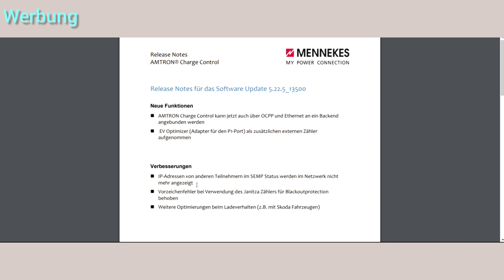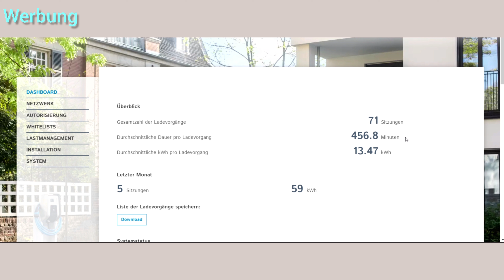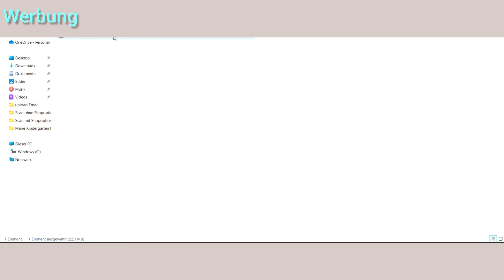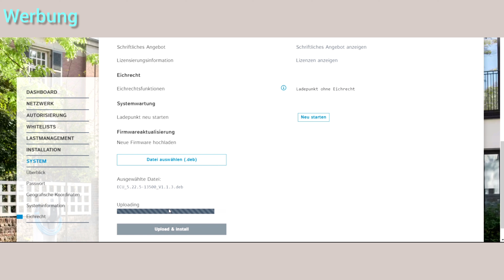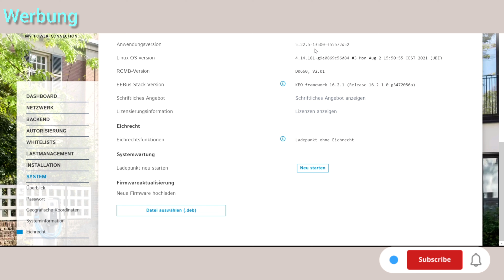Mennekes Amtron Charge Control FW Update 5.22.5-13500: So geht das webbasierte Software-Update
Schade das es nicht die Möglichkeit gibt direkt über die Weboberfläche nach einer neuen Firmware zu suchen oder besser noch wäre eine Möglichkeit zur Auswahl von automatischen Updates.
Aber was nicht ist, kann noch werden.

Nicht nur zur professionellen Reinigung deines Autos! Mit dem Interior Reiniger bekommst du auch deine Schuhe, deinen Teppich und deinen Ledersessel sauber. Reinschauen lohnt sich (*):

Meine Mennekes Wallbox findest du hier auf Amazon (*):

Meine Spelsberg Smart Pro Wallbox findest du hier auf Amazon (*):

Eine richtig gute Akku Luftpumpe für deine Räder findest du hier auf Amazon (*):

Laufruhige schlierenfreie Bosch Scheibenwischer für den Skoda Enyaq findet Ihr hier auf Amazon (*):

Das Travall von uns verwendete Hundegitter findest du hier auf Amazon (*):

Du trinkst gern Kaffee, hast durch Koffein Migräne? Oder du würdestauch gern am Abend noch einen Kaffee trinken ? Ich empfehle dir den von uns genutzten koffeinfreien Kaffee. Im Sparabo besonders komfortabel (*):

Einen genialen Kaffee Vollautomaten von Delonghi  durfte ich in diesem Video testen.

Beides kostet Euch nichts, aber hilft meinem Kanal sehr! Ich bedanke mich für Eure Unterstützung.  Vielen lieben Dank 💐

Ihr seit auf der Suche nach einem guten PV Speicher, dann schaut mal hier rein: